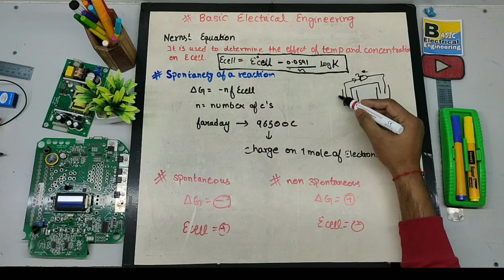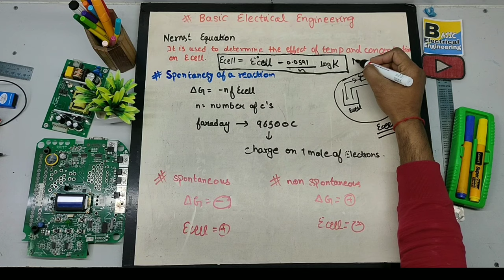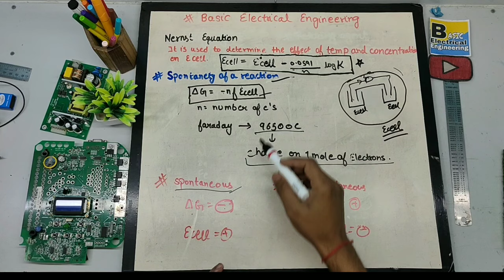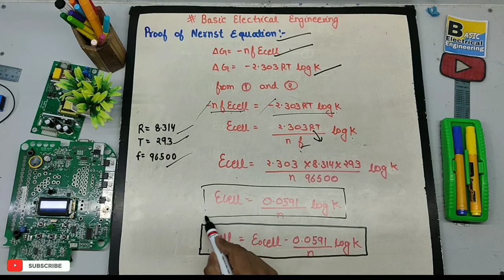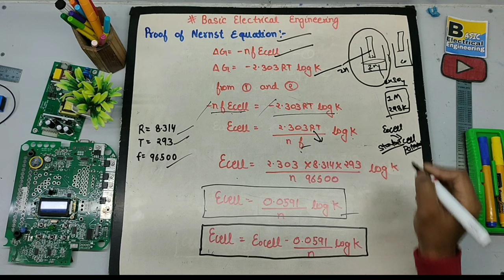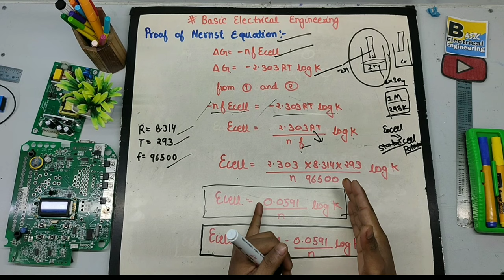Nernst Equation with Derivation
it is use to determine the effect of temperature and pressure on Ecell.